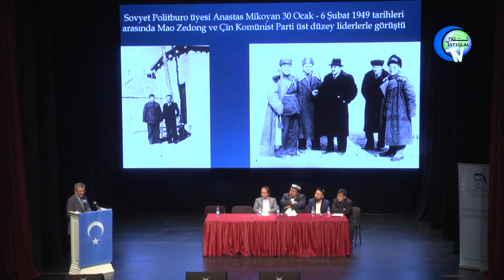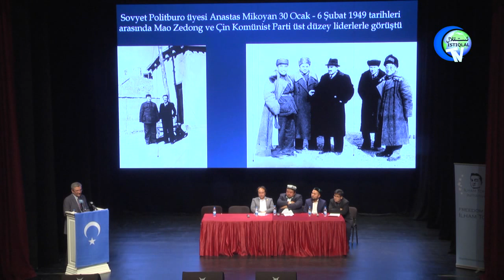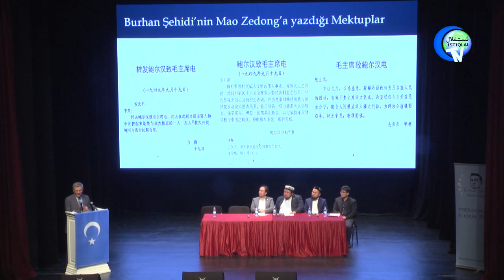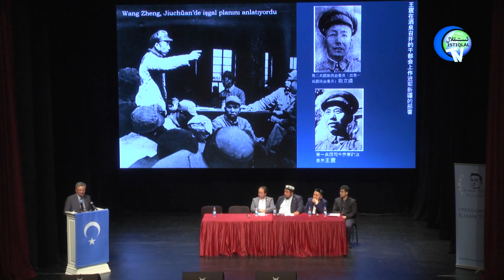شەرقىي تۈركىستان جۇمھۇرىيىتى ۋە خىتاي ئىشغالى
دوكتور ئەركىن ئەكرەم - شەرقىي تۈركىستان جۇمھۇرىيىتى ۋە خىتاي ئىشغالى